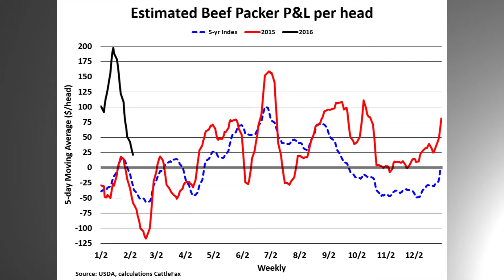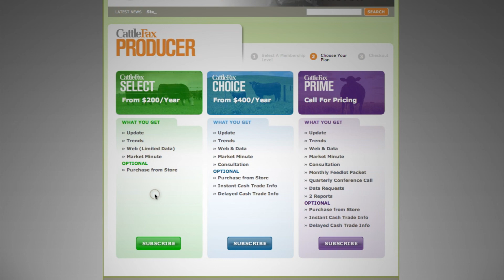Beef Packing Margins Support Slaughter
CattleFax analyst Marcus Brix discusses seasonally strong margins for beef packers and how this influences cattle slaughter volumes in January.